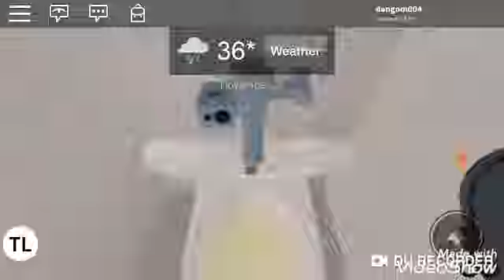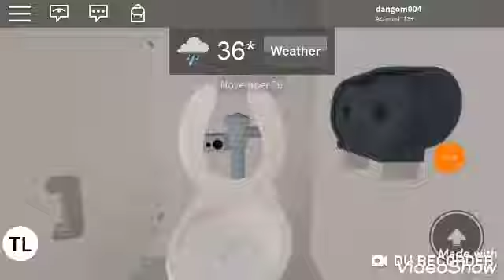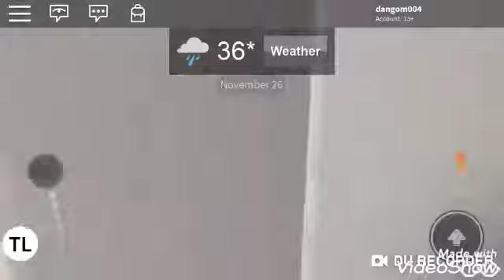5231: Roblox Camp Ground Map Fixtures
Filmed This at 3:37PM 5 Kohler Bardon Urinals and a 2000's American Standard Afwall Toilet and a 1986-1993 Script Logo American Standard Afwall Toilet and a 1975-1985 Double K Logo Kohler Kingston Toilet and a 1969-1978 Block Logo American Standard Glenco Toilet